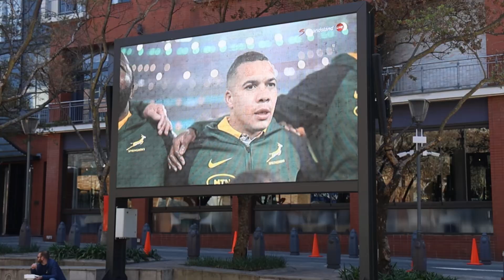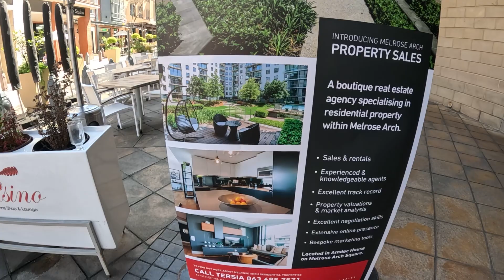Элитно-безопасный район Йоханнесбурга - Melrose Arch